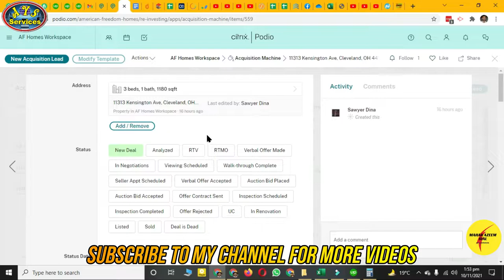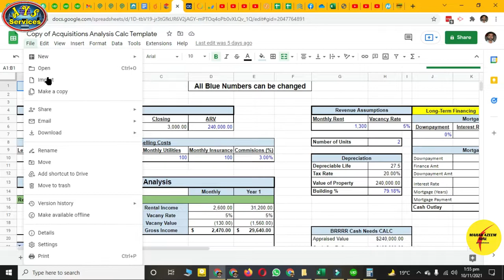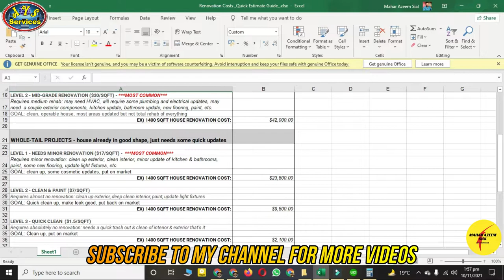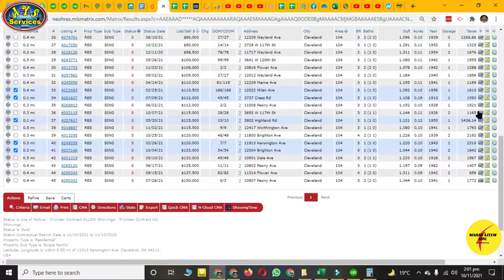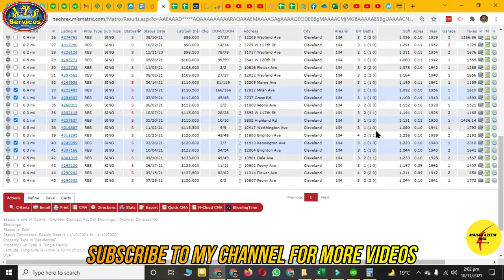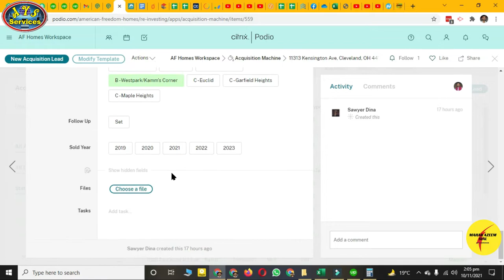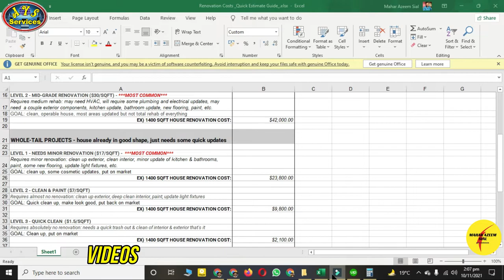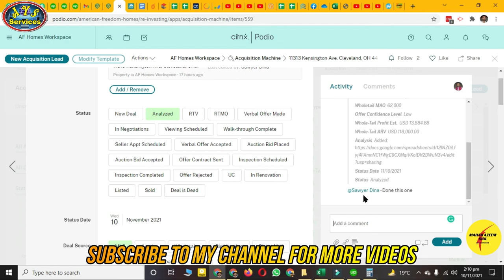Wholetail Underwriting complete process || Real Estate UW training #5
AOA,

In this video, I'll show you how to underwrite a wholetail deal. The complete process of underwriting a wholetail deal.